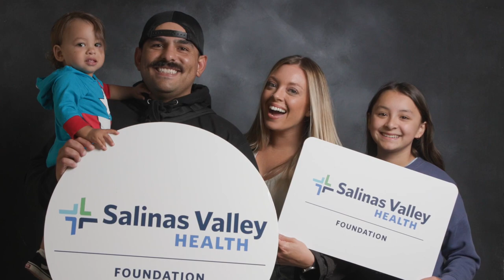Pete's Perspective: NICU Reunion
For nearly twenty years, Salinas Valley Health has hosted an annual reunion bringing graduates of our Neonatal Intensive Care Unit (NICU) and their families together with the nurses, physicians, therapists and staff who cared for them. Our first return to an in-person NICU reunion following the pandemic brought with it many touching moments during this special event to reconnect and celebrate these miracle babies.

Read the article on our website for more